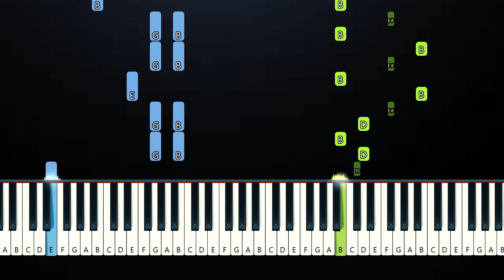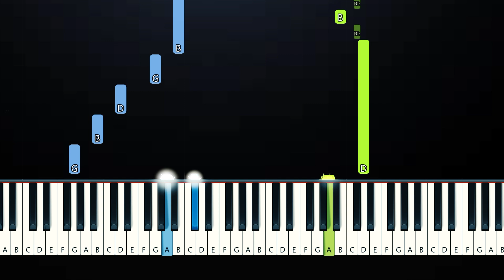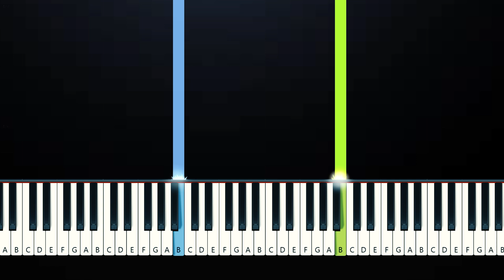Andrea Vanzo - Les Madeleines (Piano Tutorial)